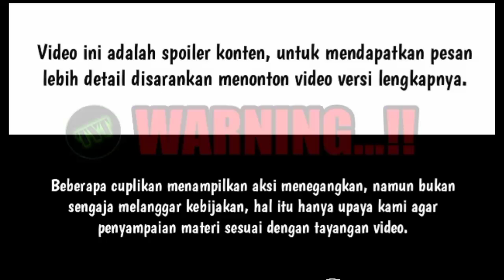PESONA DEWI DHANESYWARA MENGHANCURKAN KALINGGAPURA - CERITA ANGLING DHARMA EPISODE 8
Cerita Angling Dharma Episode 8